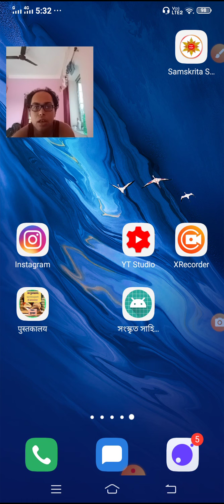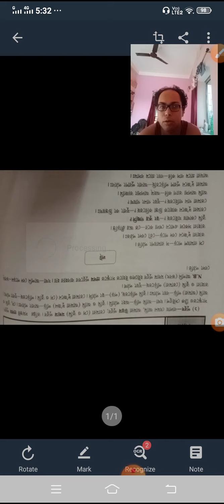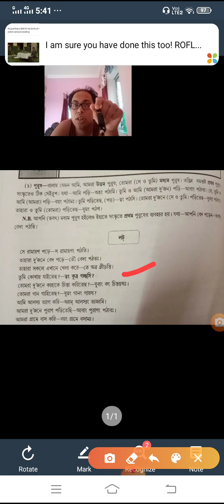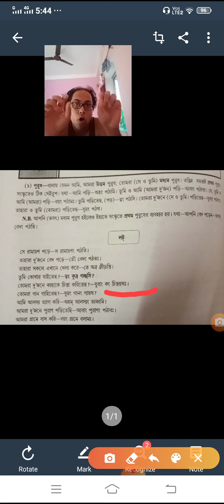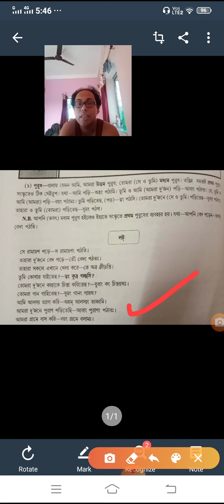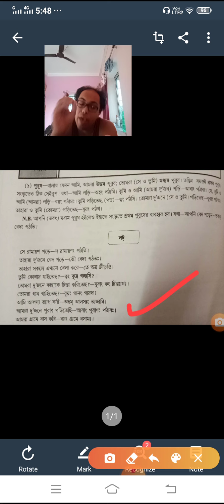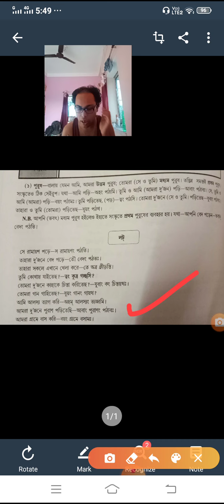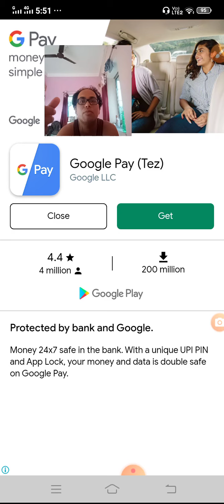SANSKRIT anubad er 3rd video